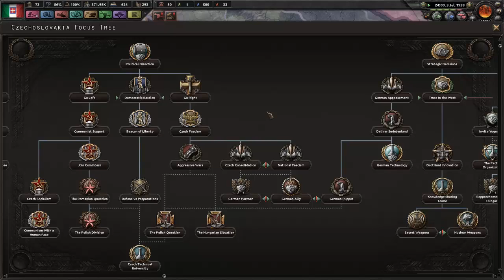A strong Empire - Let's play Hearts of Iron 4 as Italy Part 6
We continue our journey. of sorts